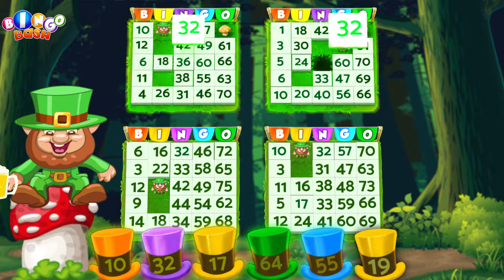Check Out Players Play Bingo Bash Live!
Play the world’s #1 FREE BINGO GAME with Wheel of Fortune® Bingo and Deal or No Deal™ Bingo!
Join millions of players from across the globe, play in over 30 free Bingo rooms with 13 different ways to win!
Compete in real time against millions of Bingo players & WIN BIG!
Play with Power Plays and complete collections to win huge rewards!
Chat with friends while you’re playing free Bingo and team up with them to uncover huge rewards and bonuses!

Fly around the world in our classic Bingo rooms:
- Buy a Bingo card and Trek through the mysterious jungles of the Amazon!
- Experience the wild side of nature in the Serengeti!
- Live like a God in the Temple of Zeus!
- Hit the Las Vegas strip for high-stakes casino games!

Experience Bingo like never before in our special Bingo cards!
- Hunt for treasure, defeat zombie hordes or run your very own pet spa in this unique Bingo room!
- Play in our special Holiday themed free Bingo rooms to make your holidays memorable!
- Play our most exciting Bingo room – Wheel of Fortune® Bingo!
Wheel of Fortune® meets Bingo in an extraordinary partnership. America’s #1 Game Show & America’s #1 Bingo come together at last!
Walk on to the famous Wheel of Fortune® stage - and play the world’s #1 Bingo there!
Win unprecedented Bingo bonuses in the Wheel of Fortune® Spin to Win Mini-game!

Play our awesome free Slots, scratch cards and Mini-games, and win huge rewards!

Install now & start playing FREE BINGO!